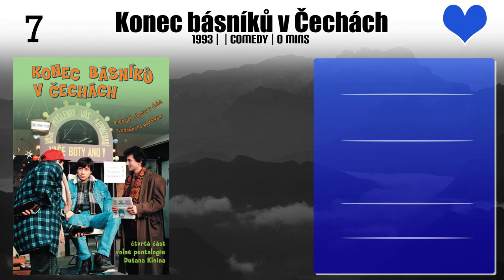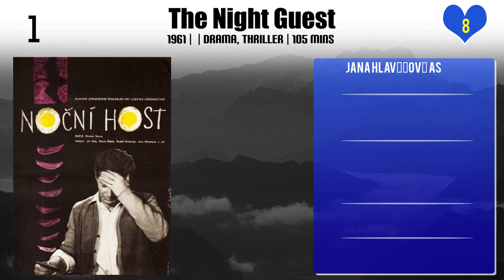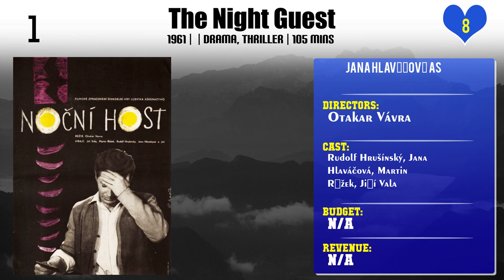Jana Hlaváčová Top 10 Movies of Jana Hlaváčová| Best 10 Movies of Jana Hlaváčová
Top 10 Movies of Jana Hlaváčová

Find the list of top 10 and best movies by Jana Hlaváčová
The Third Prince
Concert at the End of Summer
Angel
Konec básníků v Čechách
How Poets Are Enjoying Their Lives
Sedmero krkavců
When the Woman Butts In
Učitel tance
Vážení přátelé, ano
The Night Guest

Pl. Comment down your favorite movie of Jana Hlaváčová